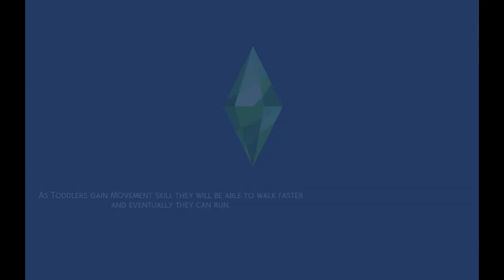making money scenario ep 61